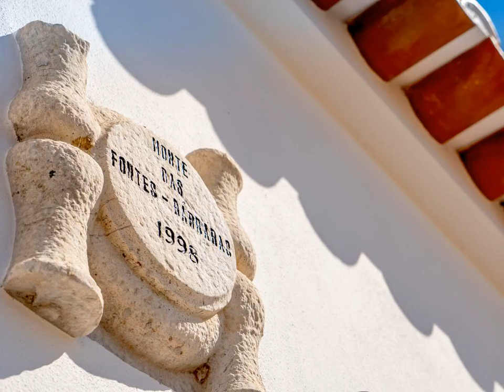Fontes Bárbaras Enoturismo - Castro Verde - Portugal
Fontes Bárbaras Enoturismo hotel city: Castro Verde - Country: Portugal

Address: Herdade das Fontes Bárbaras; zip code: 7780-306

Fontes Bárbaras Enoturismo offers accommodation in Carregueiro, 6 km from the village of Entradas. The farm stay has a seasonal outdoor pool, barbecue and sun terrace, and guests can enjoy a drink at the snack bar.

 -- Située à Carregueiro, à 6 km du village d'entravas, la ferme Fontes Bárbaras Enoturismo propose une piscine extérieure ouverte en saison, un barbecue, une terrasse bien exposée, un snack-bar et un parking privé gratuit.

 -- El Fontes Bárbaras Enoturismo ofrece alojamiento en Carregueiro, a 6 km de la localidad de Entradas. Este agroturismo dispone de piscina al aire libre de temporada, zona de barbacoa, solárium y bar.

 -- Eine Unterkunft in Carregueiro, 6 km entfernt vom Ort Entradas, erwartet Sie im Fontes Bárbaras Enoturismo. Dieser Bauernhof bietet Ihnen einen saisonalen Außenpool, einen Grill und eine Sonnenterrasse.

 -- Het Fontes Bárbaras Enoturismo biedt accommodatie in Carregueiro, op 6 km afstand van het dorp Entradas. Deze vakantieboerderij beschikt over een seizoensgebonden buitenbad, een barbecue en een zonneterras. U kunt een drankje nuttigen in de snackbar.

 -- O Fontes Bárbaras Enoturismo proporciona alojamento no Carregueiro, a 6 km da vila de Entradas.

 -- Fontes Bárbaras Enoturismo农家乐位于Carregueiro地区，距离Entradas村6公里，设有季节性室外游泳池、烧烤设施、日光露台、小吃店以及免费内部私人停车场。  部分客房设有休息区供客人忙碌一天后放松身心。客房设有带浴缸或淋浴和浴袍的私人浴室，提供拖鞋和免费洗浴用品。Fontes Bárbaras Enoturismo农家乐各处均覆盖有免费WiFi。客房提供卫星电视。 ...